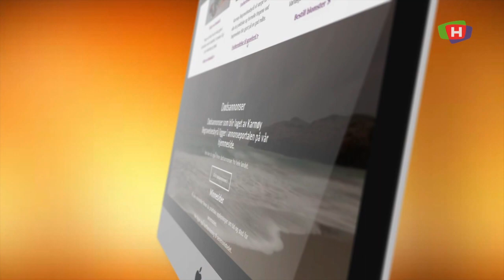200828 HISTORIEN OM Karmoy Begravelsesbyraa